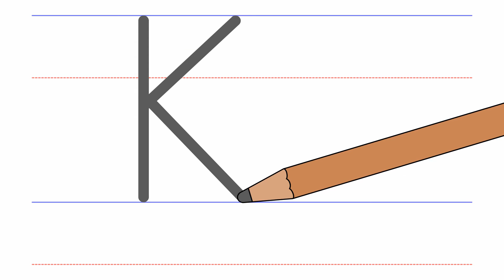Writing English Alphabet - Kk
English Writing Practice Tutorial. Designed to teach children and ESL learners how to write English alphabet stroke order & line position.